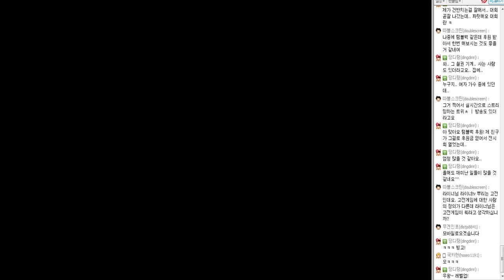아메리칸 트럭 시뮬레이터 - 23화 : 라이너와 함께 떠나는 미국 여행!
방송 편성 : 매주 화, 목 저녁 8시
미대륙을 횡단하는 화물 운송업자 라이너의 대박 신화, 그리고 살아가는 이야기. 조용히 이야기를 듣고 싶을 때, 이야기나 들으며 잠들고 싶을 때, 언제나 라이너는 여러분에게 이야기를 들려드립니다. 라이너와 함께 미국으로 떠나봅시다! 라이너의 아메리칸 트럭 시뮬레이터!